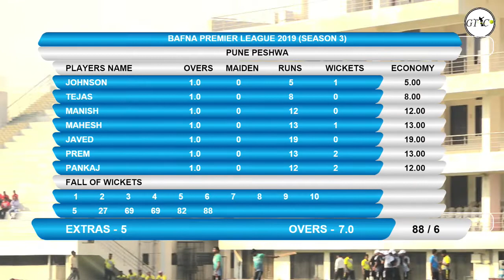PUNA PESHWA VS SEVA CHALLENGERS MATCH AT BAFNA PREMIER LEAGUE 2019 (SEASON 3 )